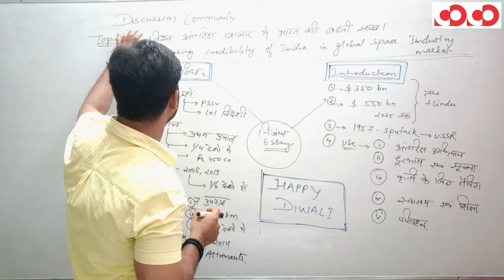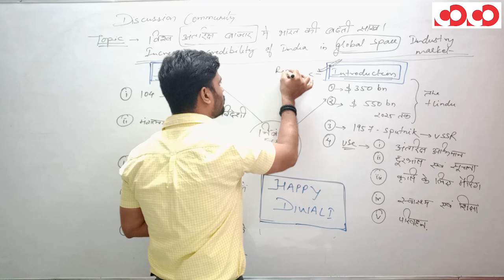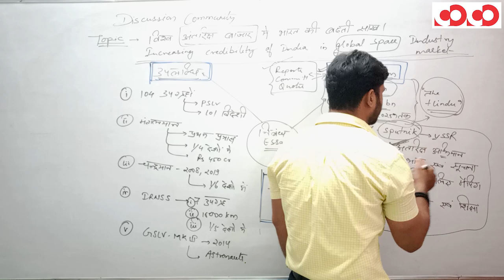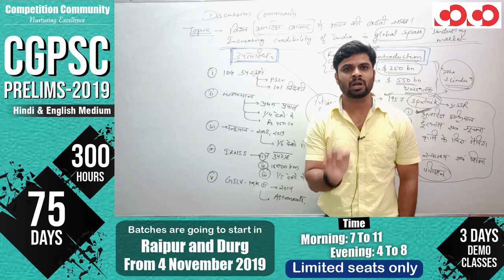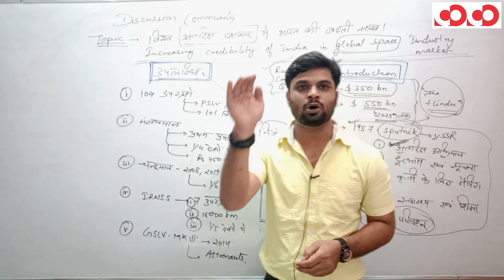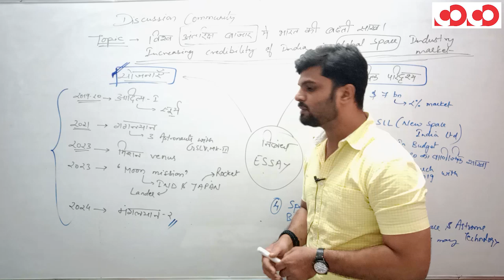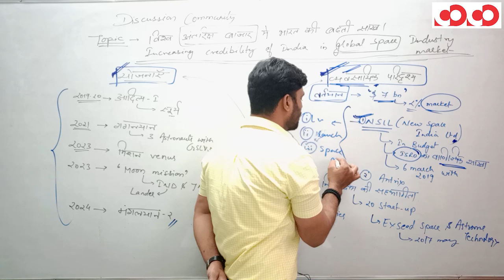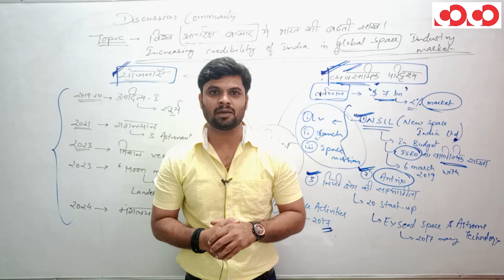विश्व अंतरिक्ष बाज़ार में भारत की बढ़ती साख || राष्ट्रीय मुद्दे || Discussion Community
Discussion Community  राष्ट्रीय/अंतर्राष्ट्रीय मुद्दे
दूसरा सप्ताह का विषय :
आगामी पांच वर्षों में भारत को पांच ट्रिलियन डॉलर अर्थव्यवस्था बनाना - वास्तविकता या मिथ्य।
Making India a five trillion dollar economy in the next five years - reality or myth.

Discussion Community | छग के मुद्दे | दूसरा सप्ताह : बदलते परिवेश में छग की खेती और ग्रामीण विकास
CGPSC Mains Test Series 2019